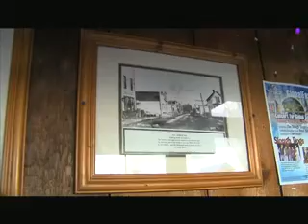The Old Edison Inn